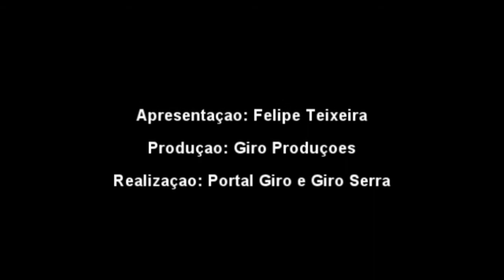Talentos da Cidade - Samba & Sereno